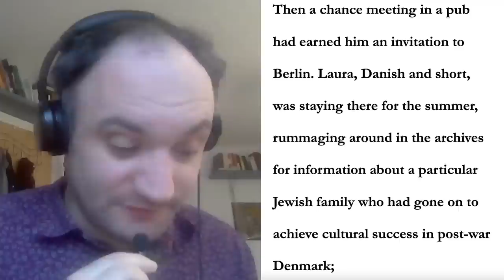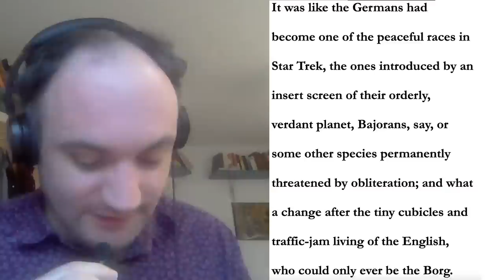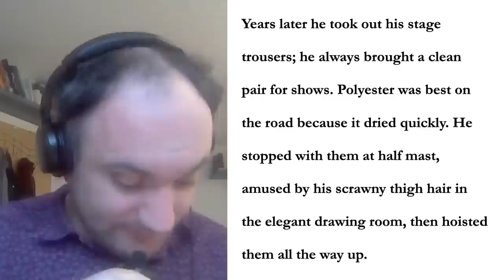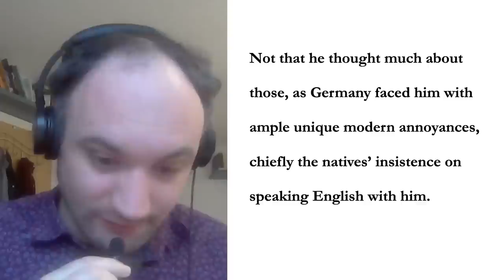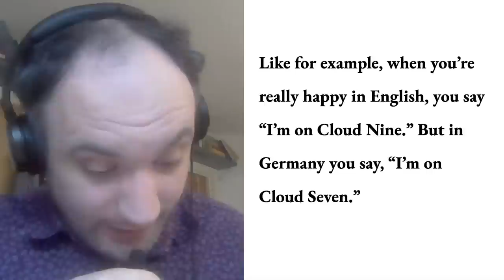808. James Harris returns to talk about his book 📘 📖 🗣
James Harris is a writer, comedian, English teacher and language learner (French, German, Chinese) from England. In this funny chat, we talk about learning Chinese, being married to a Chinese woman and his semi-autobiographical book, "Midlands" which tells several funny and touching stories about two ex-pats living in Germany; Stuart, who is a stand-up comedian trying to understand the Germans, and Doug who gets involved in a love affair. James reads several passages from the book during the episode.
👉 Sign up to James' email newsletter "Stiff Upper Quip" for regular short articles in English & more

00:00 Introduction
00:47 Conversation Starts
02:43 Learning Chinese / Being insulted in Chinese by his family-in-law
08:14 James' book "Midlands"
18:54 Reading an extract from chapter 2
23:25 Dealing with a failure at Oxford University
30:08 Reading an extract from chapter 14
39:58 One tip for learners of English